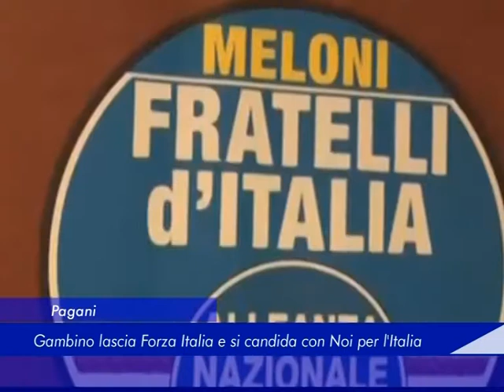Pagani: Gambino lascia Forza Italia e si candida con Noi per l'Italia - 29 Gennaio 2018